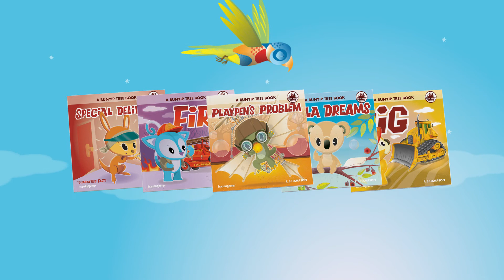Playpen's Problem Book Trailer - Bunyip Tree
Playpen is an inventor.

Sometimes Playpen's inventions are very useful and sometimes they are not so useful. His latest invention is the Bubble Train, but on its maiden voyage, not everything goes to plan! Playpen must think fast or he won't get home in time for dinner.

This vibrant picture storybook is filled with R.J. Hampson's beautifully detailed illustrations and delightful rhyming text. Each page brings something new to discover.